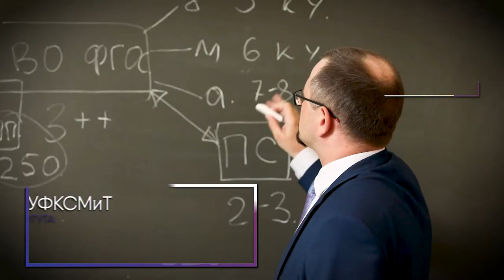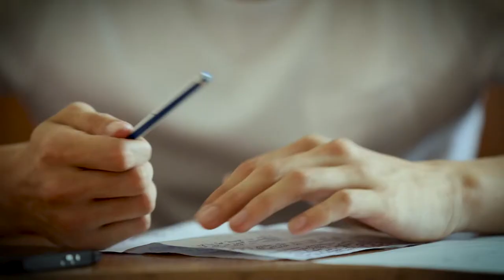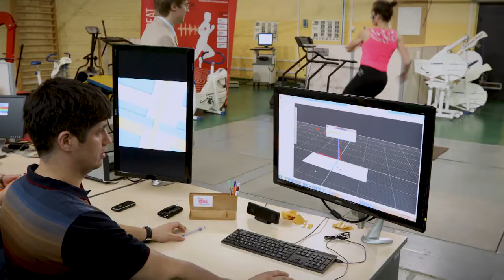РГУФКСМиТ — колыбель спортивной науки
Презентация главного спортивного вуза страны со столетней историей